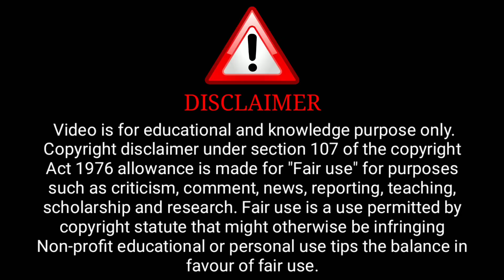Devika Official Trailer | Hunter Original | Khushi Mukherjee Upcoming Series Update | Surendra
Credit : Hunter Channel

              ( Hunter Aap)

ˍˍˍˍˍˍˍˍˍˍˍˍˍˍˍˍˍˍˍˍˍˍˍˍˍˍˍˍˍˍˍˍˍˍˍˍˍˍˍˍˍˍˍˍˍˍˍˍˍˍˍˍˍˍˍˍˍˍˍˍˍˍˍˍˍˍˍˍˍˍˍˍˍˍˍˍˍˍˍˍˍˍˍˍˍˍˍˍˍˍˍˍˍˍˍˍˍˍˍˍˍˍˍˍˍˍˍ